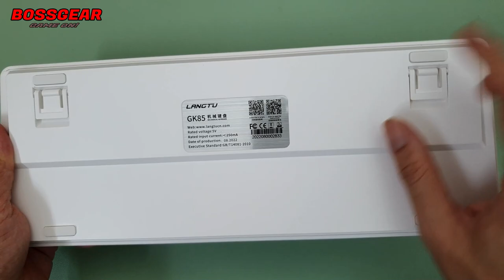Langtu GK85 Đỉnh Thật Sự! Phím Cơ Stock Quá NGon!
- Link tham khảo sản phẩm:
Bàn Phím Cơ Langtu GK-85 Red Switch Có LED, Đã Được Lót Foam Đáy và PCB, Hỗ trợ Mac

Bàn Phím Cơ Langtu GK-85 Red Switch Có LED, Đã Được Lót Foam Đáy và PCB, Hỗ trợ MAc + Win
Layout Bàn Phím: 85 nút.
Switch: RED Switch ( Content đã được lube sẵn cực mượt ).
Độ bền 60 triệu lượt nhấn.
Keycap ABS Không Xuyên LED( MDA Profile ) Đẹp và bắt mắt.
LED: Nhiều Màu và hỗ trợ 19 chế độ.
Plate: PC cho cảm giác bấm tiếng ra giòn và nổ đanh hơn nghe rất pop.
Đã được lót sẵn Foam PCB và Foam Đáy giúp tiêu âm cho âm thanh không bị vang và rỗng.
Cáp rời Chuẩn Type-C.
Màu Sắc: Matcha / White.
Hỗ Trợ Layout Mac / Win, Chuyển đổi dễ dàng bằng cần gạt.
Mạch Có HotSwap 3 Chân.
Stab đã được lube sẵn và cân nhẹ nên bấm rất chuẩn.